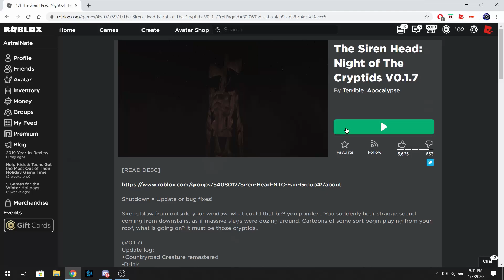THERE'S MORE?!?! - Roblox Gameplay (Siren Head)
Thank you guys so much for 50k likes on the last video! Since you guys blew up that video, here's another Siren Head gameplay, with more mobs :O